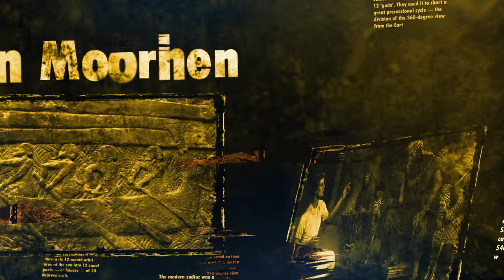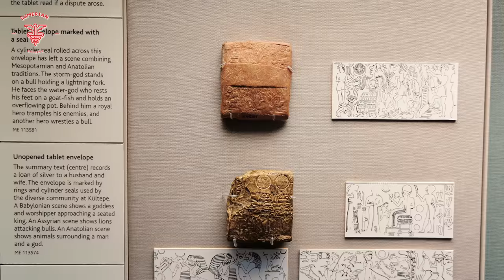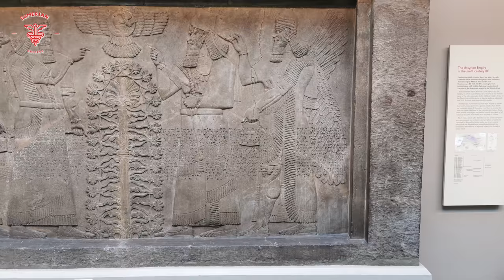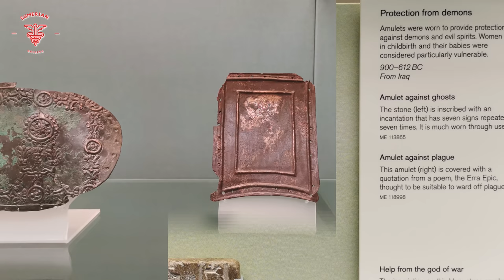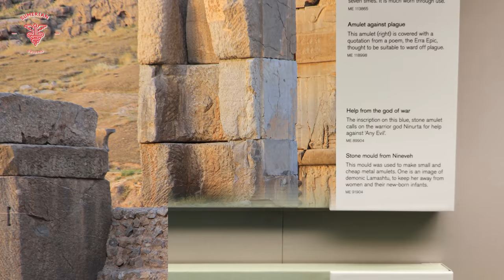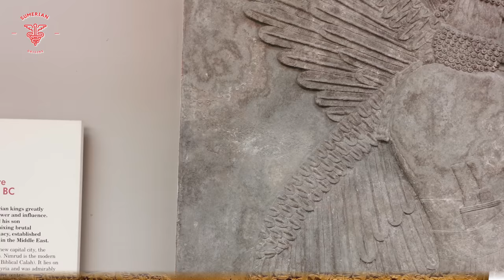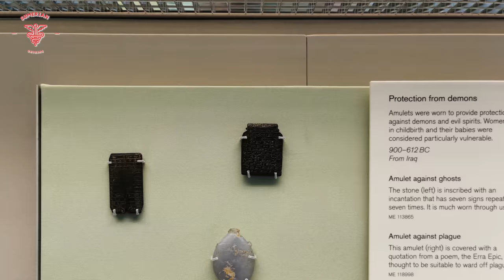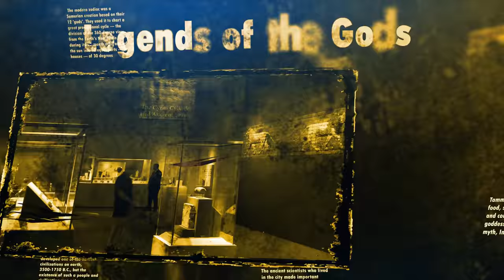ANUNNAKI Origins of the Universe, Sumerian History of the Gods on Earth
Sumerian Origins Podcast

Stories describing creation are prominent in many cultures of the world. In Mesopotamia the surviving evidence from the third millennium to the end of the first millennium B.C. indicates that although many of the gods were associated with natural forces, no single myth addressed issues of initial creation. It was simply assumed that the gods existed before the world was formed. Unfortunately, very little survives of Sumerian literature from the third millennium B.C.